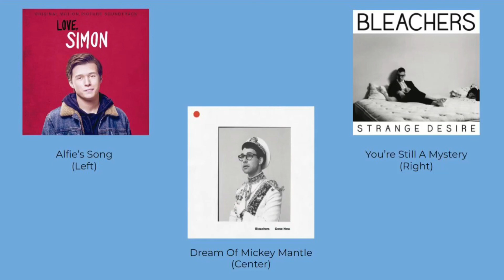Bleachers - Alfie’s Song + Dream Of Mickey Mantle + You’re Still A Mystery mix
It’s been a while without any bleachers content